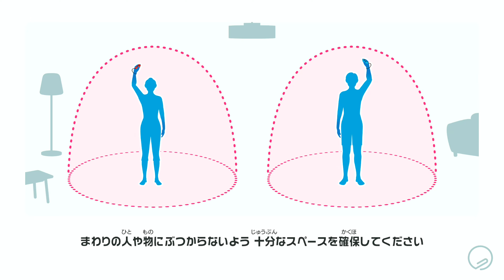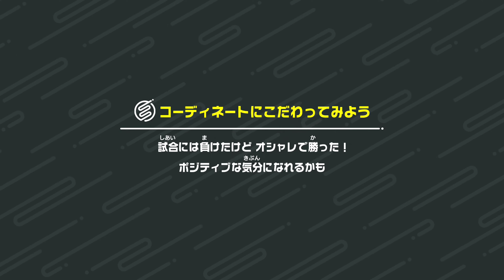【Switch Sports】Volleyball [p388] 4K